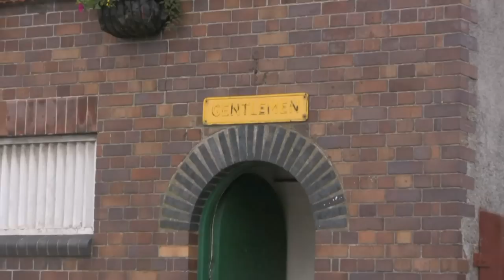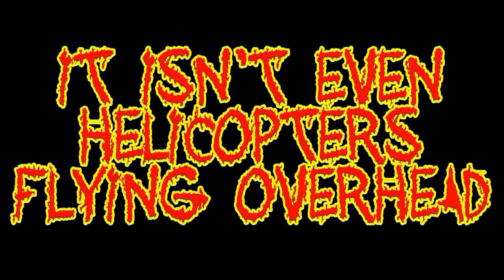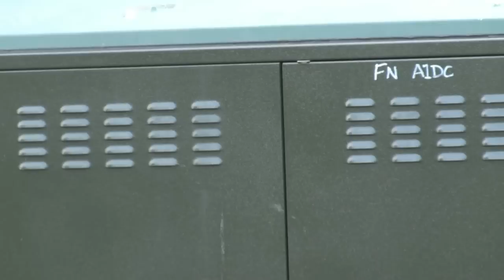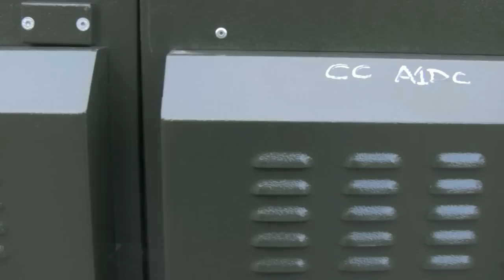The Thornbury Hum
The Bristol Hum is fairly well known, but Thornbury has its own hum. Finally its origin can be revealed in this exclusive video.

Soundtrack
The Thornbury Hum (what else did you expect?)

Thornbury hum "background noise" dull "low frequency" drone buzz emission mystery Bristol "South Gloucestershire" Avon Northavon